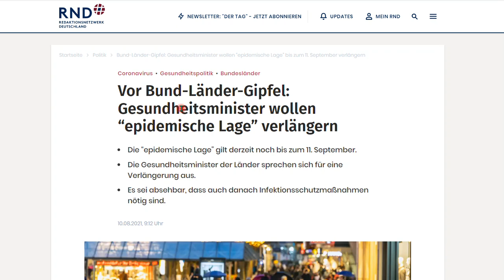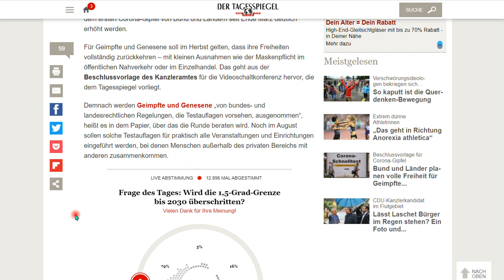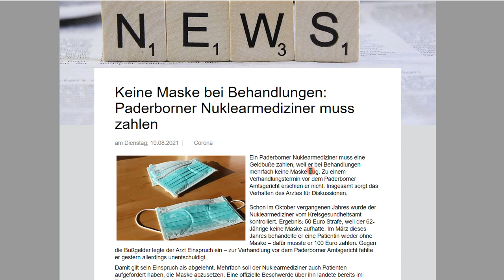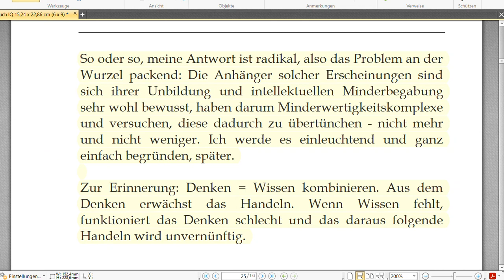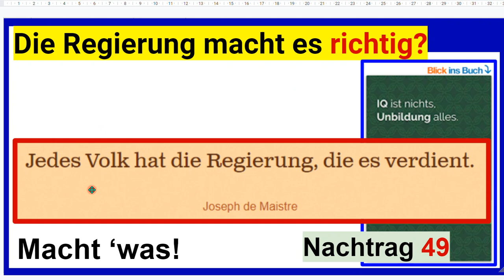Die Regierung macht es richtig, oder? Nachtrag 49 zum Buch “IQ ist nichts, Unbildung alles”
+++ Meinungsfreiheit im MaPhy-Forum +++ Bitte, helfen Sie uns Endlich wieder (Sapere aude!). Die derzeitigen Schritte der Regierung entspringen dem Willen der Mehrheit, oder nicht? Hört nur zu und diskutiert dann!

Björn Köhler